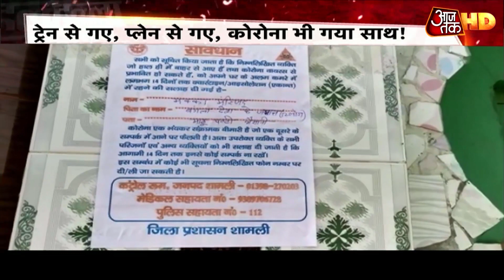Tablighi जमात के Corona कनेक्शन की ऐसे समझिए क्रोनोलॉजी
कोरोना वायरस के बढ़ते संक्रमण के बीच जहां एक ओर पूरे देश में सोशल डिस्टेंस की अपील की जा रही है. इस बीच दिल्ली के निजामुद्दीन स्थित तबलीगी जमात के मरकज से करीब 2361 निकाले गए लोगों में अधिकांश के कोरोना पॉजिटिव होने की आशंका से पूरे देश में हड़कंप है. मुख्यमंत्री अरविंद केजरीवाल ने बताया कि मरकज से निकाले गए लोगों में से 441 में कोरोना के लक्षण देखने में सामने आ चुके हैं. दिल्ली में अभी तक सामने आए कोरोना के 97 पॉजिटिव केस में 24 मरकज के हैं. जबकि दिल्ली में कोरोना संक्रमित 5 मरीज ठीक होकर अपने घर जा चुके हैं, दो लोगों की मौत हुई है. दिल्ली के मरकज से निकला कोरोना का जिन्न अब पूरे हिन्दुस्तान को डरा रहा है. तबलीगी जमात के आयोजन में कोरोना मरीजों के मिलने के बाद हड़कंप मचा है. देखिए पूरी रिपोर्ट.